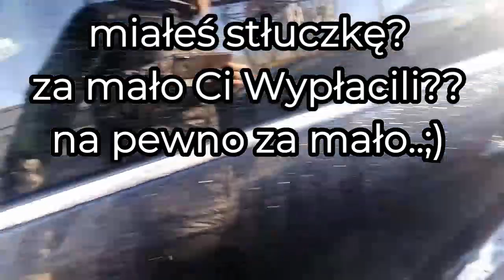200 Aut na Tym Placu..Wyszukuje Auta na Zlecenie Widzów..Zobacz czego sie Można Spodziewać..